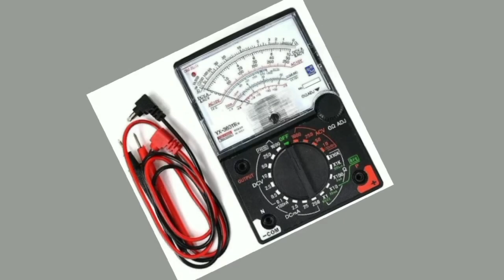SINE WAVE Inverter Sawifiahna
upload hun. 7.Aug.24. 8pm